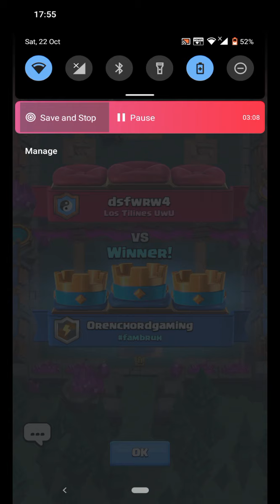WHICH WITCH? DRAFT CHALLENGE#clashroyale#gameplay